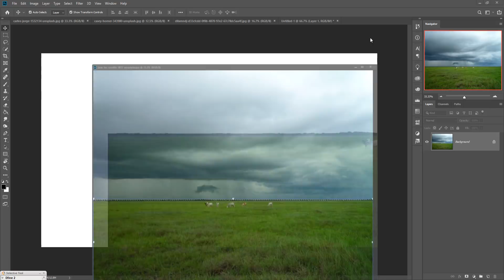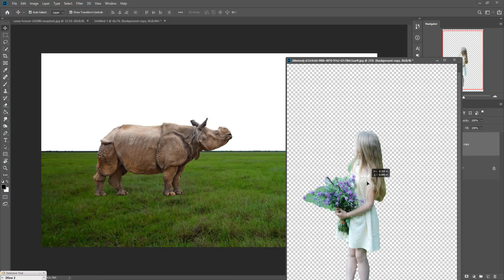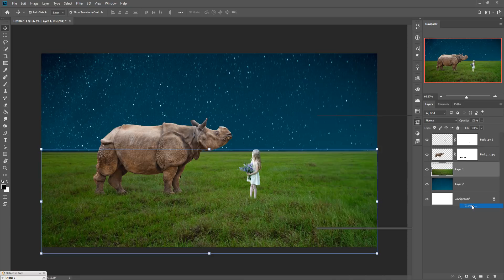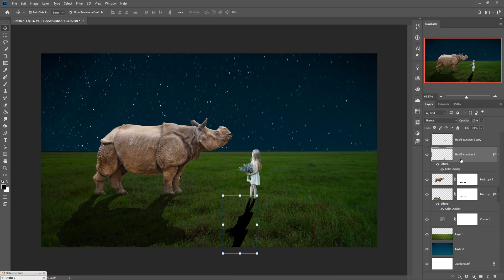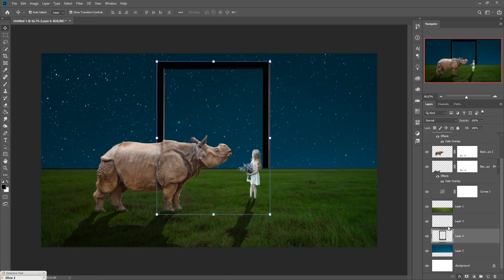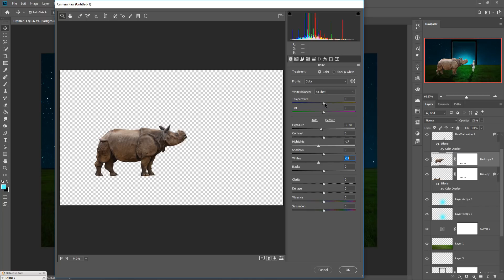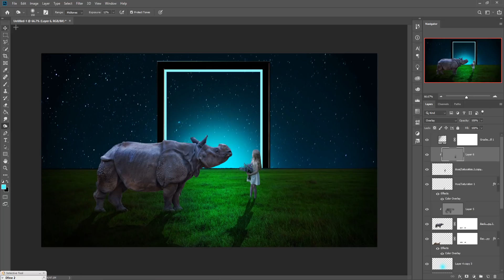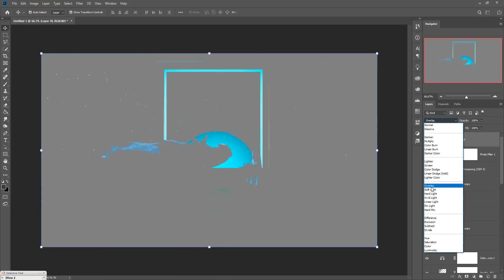The Frame Photoshop Manipulation Tutorial And blend Modes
In this video tutorial learn how to use brush tool and how to provide amazing light and learn more about color adjustment in photoshop.